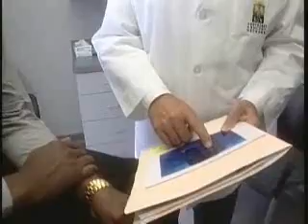Baptist Smart Medicine Clip 5d-Brachytherapy/Prostate Cancer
Baptist Smart Medicine Clip 5d